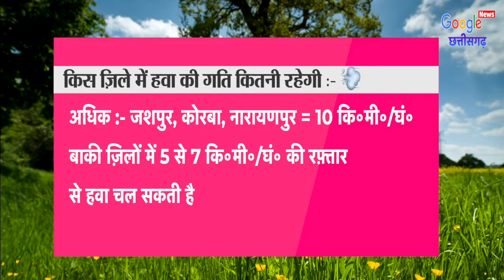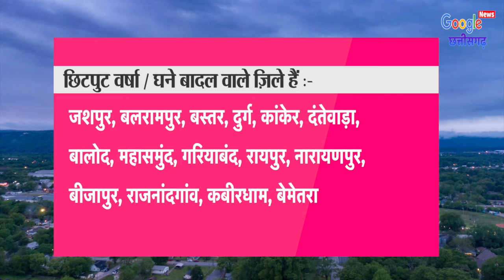Chhattisgarh Mausam 28 May 2024 छत्तीसगढ़ का मौसम आज का मौसम मौसम की जानकारी Raipur Weather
छत्तीसगढ़_मौसम की_जानकारी
1- Cg Mausam
2- Chhattisgarh ka mausam
3- mausam vibhag Raipur
4- Chhattisgarh  mosam
5- Chhattisgarh Weather
6- Chhattisgarh ka mausam
7- Chhattisgarh weather report
8- mausam ki jankari Chhattisgarh
9- mausam ki khabar
10- Mausam Ki taja jankari
11- Mosam ki Jankari
12- mausam vibhag
13- mosam ka haal
14- mosam vibhag
15- mausam ki jankari
16- aaj ka mausam
17- weather forecast
18- weather report
19- weather today
20- weather forecast india
21- rain weather
22- aaj ke mausam ki jankari
23- mausam vibhag Raipur
24- छत्तीसगढ़ का मौसम
25- मौसम की जानकारी छत्तीसगढ़ 2024
26- आज का मौसम कैसा रहेगा 2024
27- आज के मौसम का हाल
28- मौसम समाचार
29- कल का मौसम कैसा रहेगा
30- आज के मौसम की जानकारी
31- आज रात का मौसम कैसा रहेगा
32- कल का मौसम कैसा रहेगा
33- आज का हाल बताइए
34- कल के मौसम का मिजाज
35- आज के मौसम की जानकारी,
36- आज के मौसम समाचार
37- आज का मौसम कैसा रहेगा
38- मौसम विभाग
39- मौसम की जानकारी
40- मौसम का हाल
41- कल के मौसम का हाल
42- कल का मौसम कैसा रहेगा
43- aaj ka mausam
44- barish kab hogi
45- pani Giregi